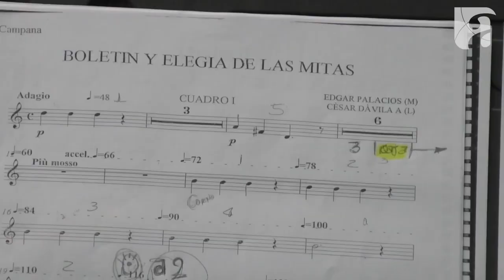Gironense en la Sinfónica de la U de Cuenca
Luis Ángel Tenén, de 24 años, es un gironense que ha incursionado en el arte musical desde temprana edad. Inició su camino artístico como percusionista menor en la Centenaria Banda de Músicos de Girón para luego aprender de mano propia a comprender y entonar notas desde un trombón. Su constancia y apego por la música lo han llevado, desde hace tres años, a formar parte de la Orquesta Sinfónica de la Universidad de Cuenca (OSUC). Su objetivo a futuro aún no lo tiene claro, pero sueña en conformar grandes orquestas.